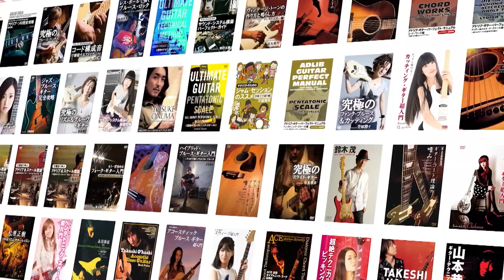【スライ&ザ・ファミリー・ストーン！】ザ50回転ズのロックンロール予備校2。今回は「スライ&ザ・ファミリー・ストーン『ライフ』」B面編だ！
【スライ&ザ・ファミリー・ストーン！】ザ50回転ズのロックンロール予備校2。
今回は「スライ&ザ・ファミリー・ストーン『ライフ』」B面編だ！

ワンマンツアー “50回転ズのNEW WORLD TOUR! 2023” 開催決定！
10月&11月公演の一般チケット発売中！
12月公演の一般発売は2023年10月21日(土)10:00です！！

ツアー日程
10/1(日) 京都 京都磔磔
開場/開演 15:15 16:00

10/7(土) 兵庫 神戸VARIT. 開場/開演 15:15 16:00

10/8(日) 和歌山 和歌山CLUB GATE
開場/開演 15:15 16:00

10/14(土) 宮崎 宮崎LAZARUS
開場/開演 15:15 16:00

10/15(日) 熊本 熊本NAVARO
開場/開演 15:15 16:00

10/21(土) 広島 広島セカンドクラッチ
開場/開演 15:15 16:00

10/22(日) 香川 高松DIME
開場/開演 15:15 16:00

11/3(金・祝) 新潟 新潟GOLDEN PIGS BLACK STAGE
開場/開演 15:15 16:00

11/4(土) 長野 長野ライブハウスJ 開場/開演 15:15 16:00

11/11(土) 三重 四日市CLUB ROOTS
開場/開演 15:15 16:00

11/12(日) 神奈川 F.A.D YOKOHAMA
開場/開演 15:15 16:00

11/14(火) 千葉 千葉LOOK
開場/開演 18:15 19:00

11/18(土) 北海道 札幌BESSIE HALL 開場/開演 15:15 16:00

11/19(日) 北海道 帯広studio REST
開場/開演 15:15 16:00

11/23(木・祝) 青森 弘前KEEP THE BEAT 開場/開演 15:15 16:00

11/25(土) 宮城 仙台enn 2nd
開場/開演 15:15 16:00

12/2(土) 福岡 福岡CB
開場/開演 15:15 16:00

12/3(日) 岡山 岡山CRAZYMAMA KINGDOM
開場/開演 15:15 16:00

12/9(土) 愛知 名古屋SPADE BOX
開場/開演 15:15 16:00

12/10(日) 大阪 梅田クラブクアトロ
開場/開演 15:15 16:00

12/17(日) 東京 渋谷WWW X
開場/開演 15:15 16:00